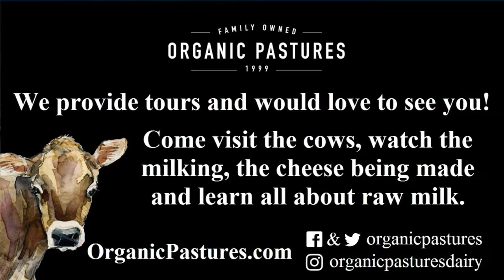The Martha Elizabeth Hernandez Show